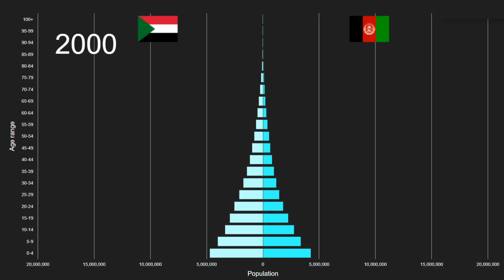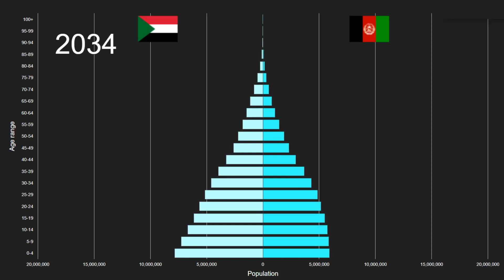Sudan vs Afghanistan Population Pyramid 1950 to 2100